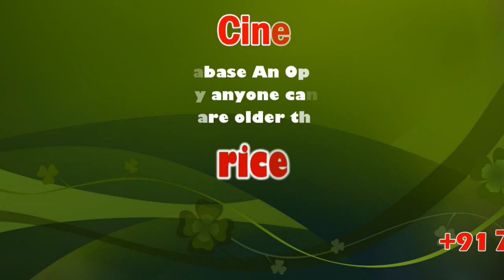Devotees Worship in Front of the Temple | sicp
A Hindu devotee prays at a temple during the Rakher Upobash, a Hindu religious fasting festival in Narayanganj, Bangladesh, Nov. 5, 2019. Hindu devotees gathered in front of a temple in Narayanganj to worship and pray to Gods during the ritual called Kartik Brati or Rakher Upobash